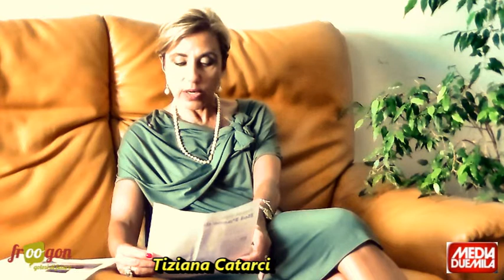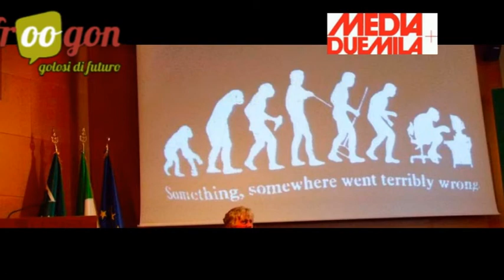Tiziana Catarci - il programma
Tiziana Catarci è la prima candidata donna a Rettore dell'università La Sapienza di Roma.